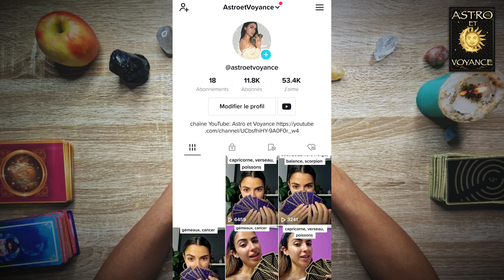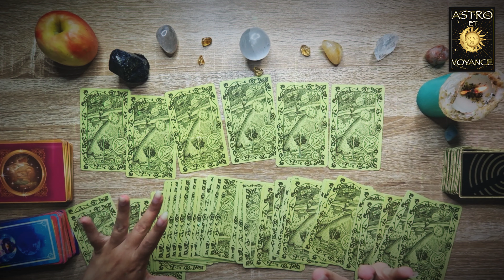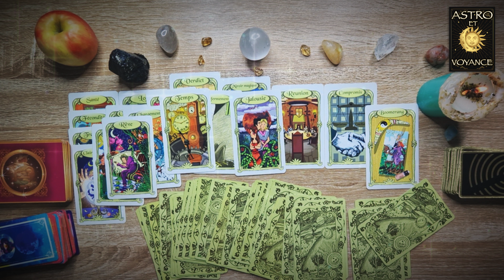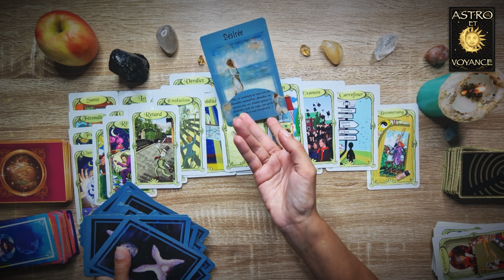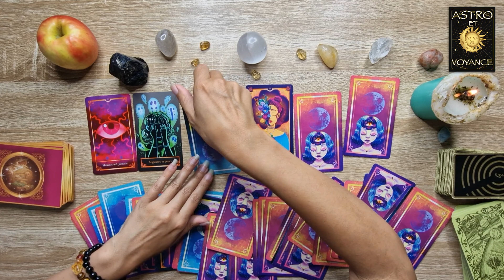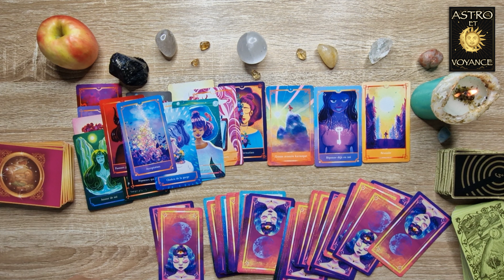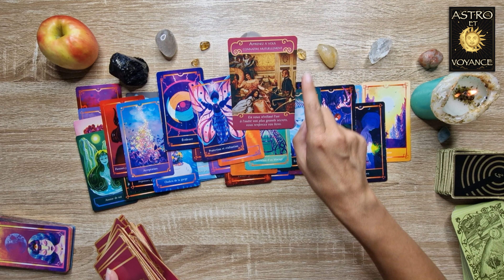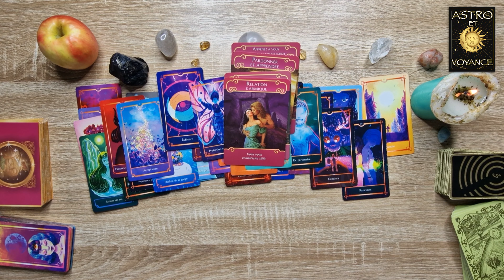LION OCTOBRE 2022 À la recherche du bonheur... Horoscope, tirage.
L'horoscope LION OCTOBRE 2022, amour, travail, argent, santé, quelles seront les énergies, savoir ce qui vient vers vous avec cette guidance, ce tirage cette voyance.

LIENS DES ORACLES QUE J'UTILISE :

* oracle la voie des âmes
* oracle Gé
* oracle de belline
* oracles des medeores
* oracle des miroirs